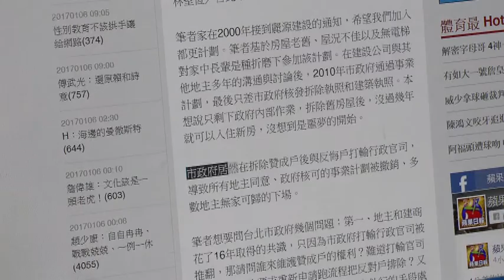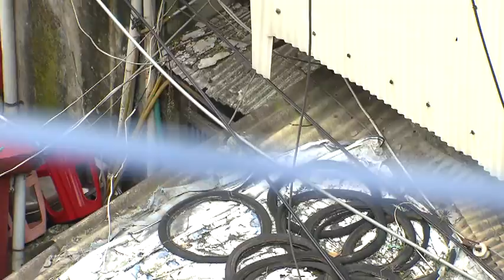立院不排老屋重建 傳"英"女皇生氣了!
立法院長蘇嘉全擋下老屋重建審查，傳出總統蔡英文很生氣，民眾也擔心，對都更進度恐怕雪上加霜！北市都更戶就投書，參加都更計畫，１６年時間過去，屋子拆了，卻因為市府打輸官司變成無家可歸！不過另一邊不同意都更戶就直接批評，建商和住戶簽私約，過成不透明公開，根本打臉政府！